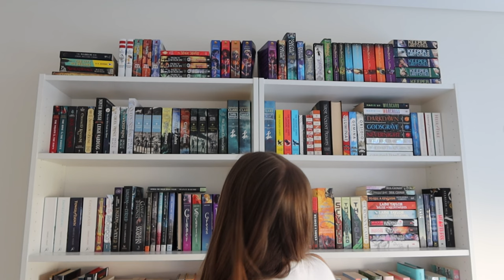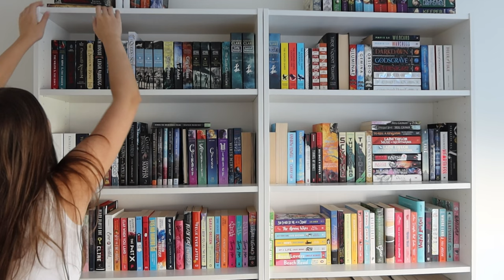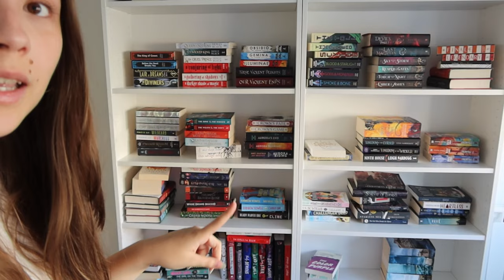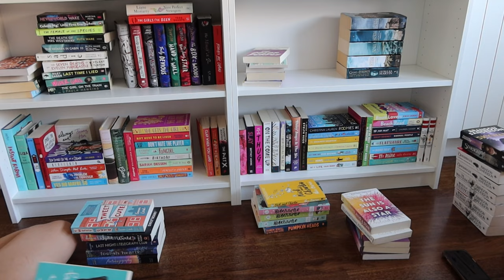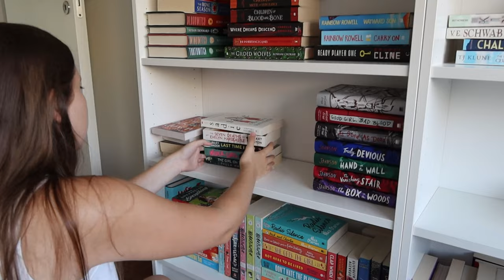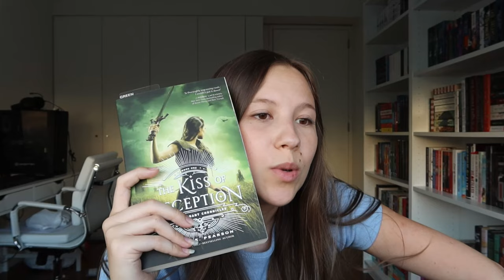Worst book of 2022, organizing my bookshelves, and barely reading | Bookopoly Vlog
Hi! I did not have a great reading month, that's for sure. Hopefully October will be better.